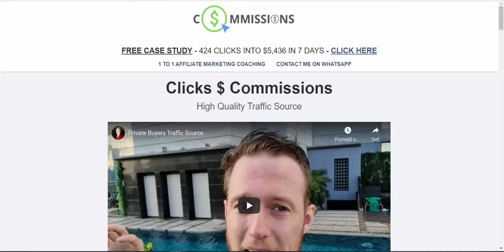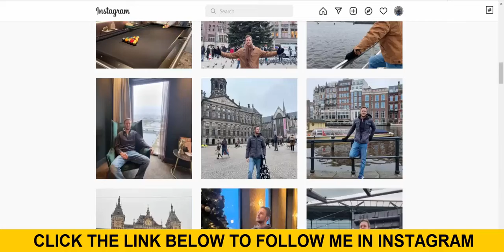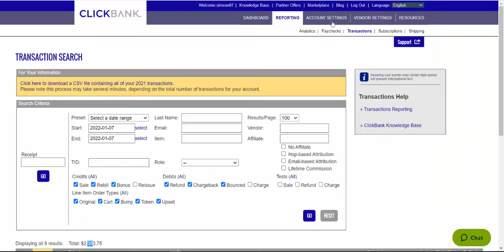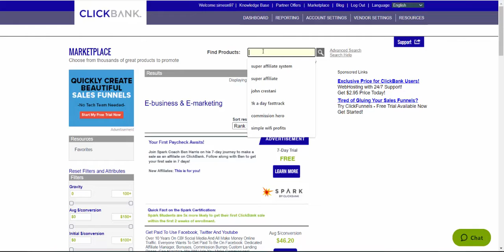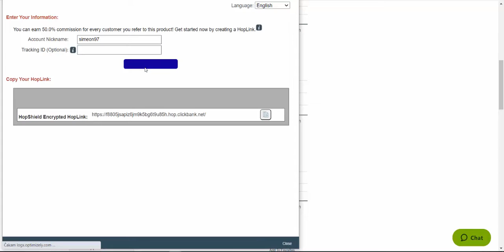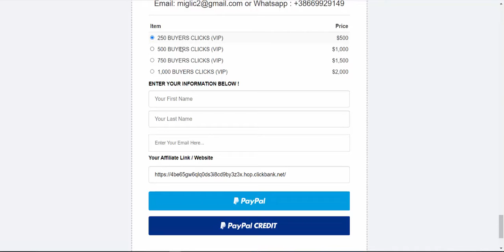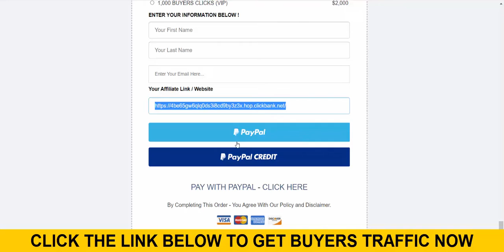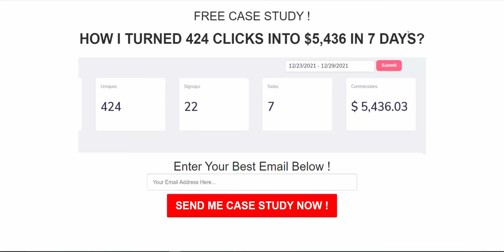ClickBank Affiliate Marketing | I Made $2,353 In 1 Day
In this video i will show you How To Make Money With clickbank affiliate marketing.

I MADE $2,353 IN 1 DAY | ClickBank Affiliate Marketing

ABOUT THIS VIDEO : In this video i will show you How To Money on clickbank with clickbank affiliate marketing.

 clickbank affiliate marketing 2022 how to promote clickbank products clickbank for beginners